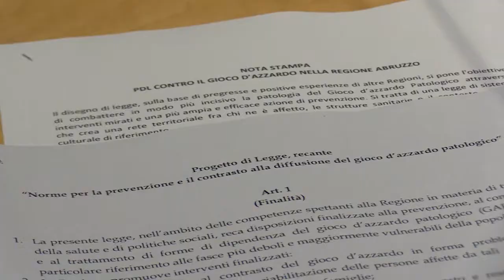Gioco d'azzardo, presentato progetto di legge del centrosinistra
Presentato questa mattina il testo di un disegno di legge contro la diffusione del gioco d'azzardo in Abruzzo a firma dei Consiglieri regionali dei gruppi "Legnini Presidente", Pd e "Abruzzo in Comune"